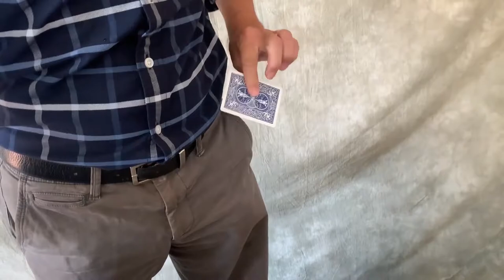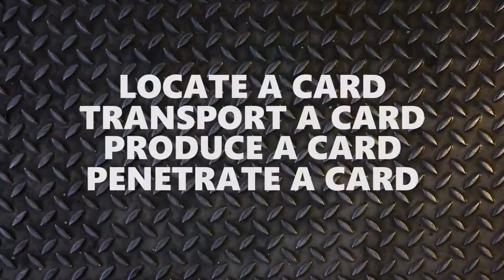Accomplice by Danny Weiser & David Regal